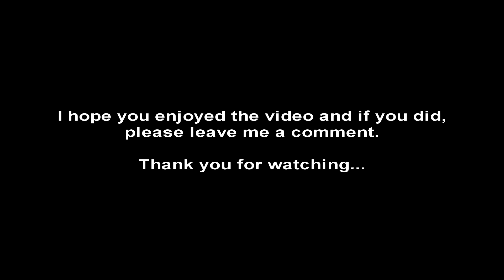Less and Less | Roger Miller Cover by Jerry Colbert | 2011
Here is my rendition of a classic Roger Miller song.